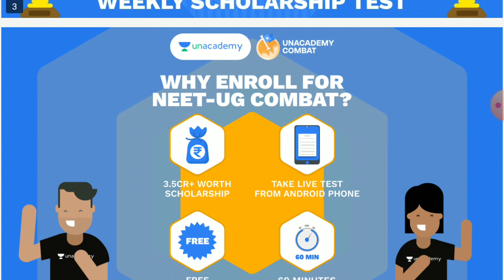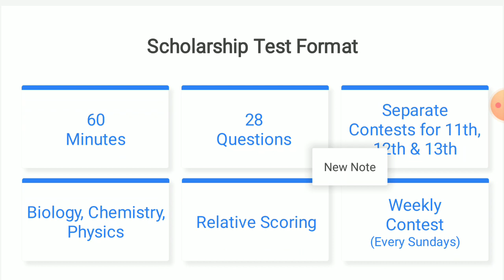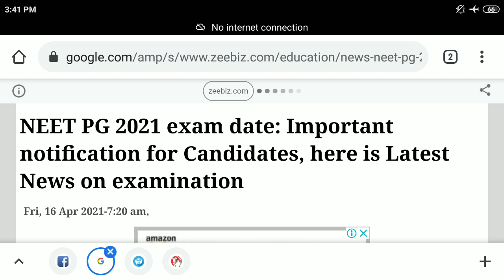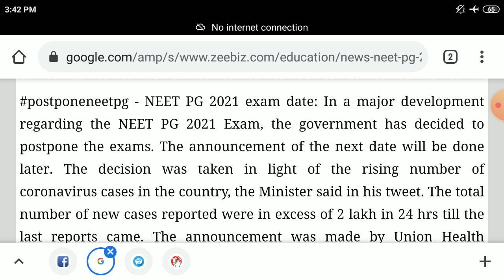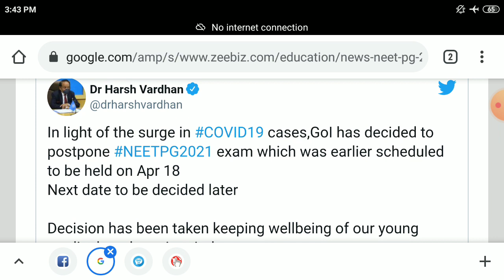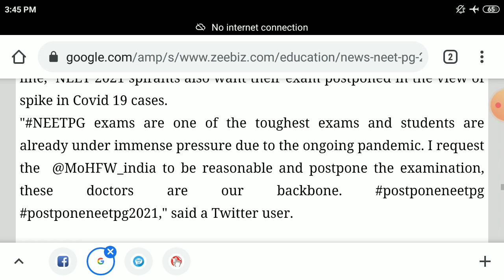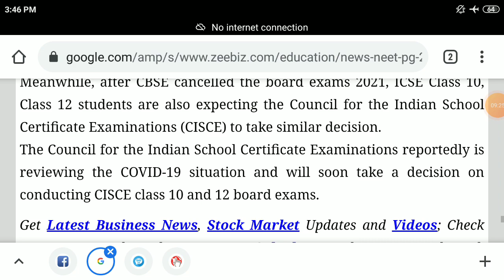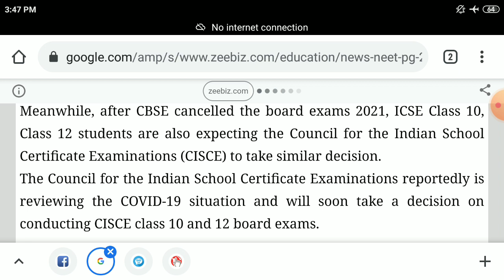neet 2021 official notice released | neet 2021 exam postponed | neet 2021 exam cancelled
neet 2021 application form, neet2021 latest news,